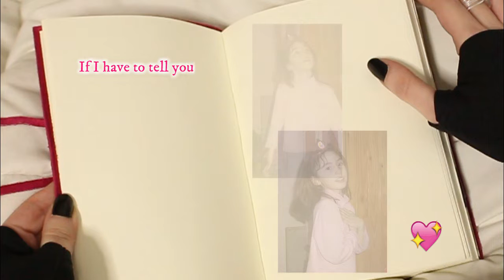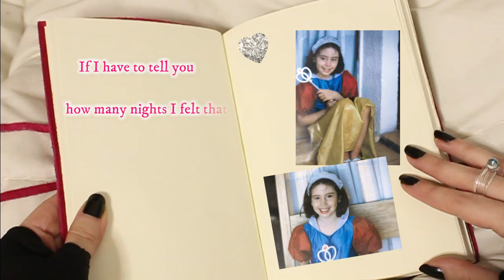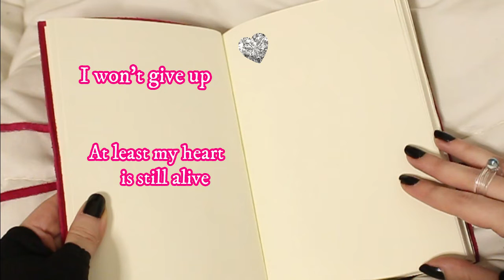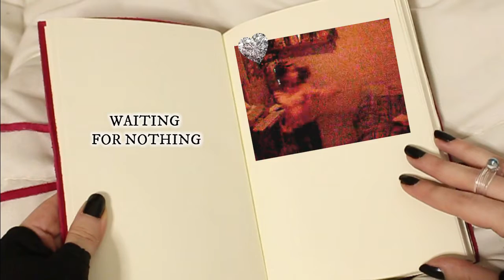Patricia O'Shea - Another Try (VIDEOLYRICS)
LYRICS:

If I have to tell you
how many times I trusted
in people who were not worth it
You wouldn’t believe me.

how much time I spent on
people who didn’t know me

Oh, but today
Oh, I have a chance

Here’s another try
Waiting for nothing
Here’s another try, here’s another try.

how many nights I felt that
I was not strong enough

Here’s another try
Waiting for nothing

At least I’m feeling one more time
I won’t give up
At least my heart is still alive

Here’s another try
Waiting for nothing

Lyrics by Patricia O'Shea.
Composed by Patricia O'Shea.
Produced by Patricia O'Shea.
Mixed and Mastered by Patricia O'Shea.

Video editing by Patricia O'Shea.
Video filming by Alemandi Studio.
Photoshootings by Alemandi Studio.